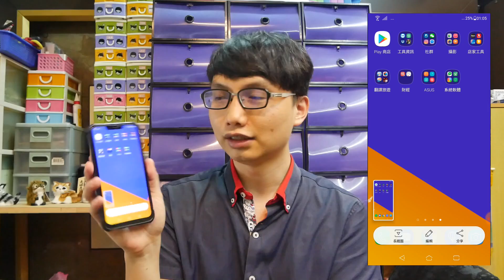2018 Zenfone 5 的三種螢幕截圖方式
因為實在太多人私訊問我關於截圖的問題了，
所以乾脆直接拍成一部影片，
這樣．．．比較快！